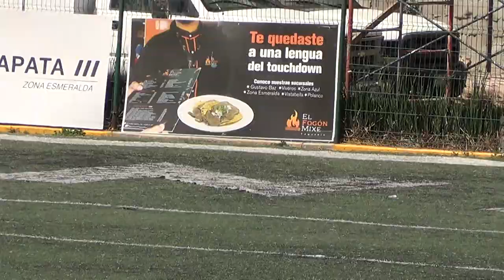WILDCATS VS LEGIONARIOS JR BANTAM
SEMANA 1
OFAMO 2023